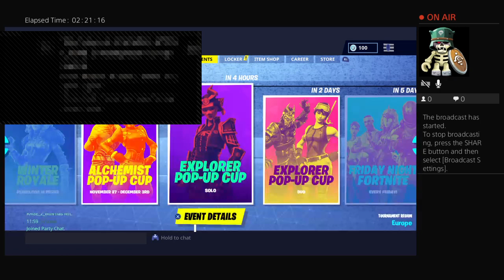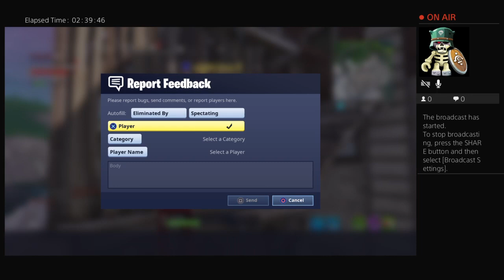12hourstream+Squad with friends